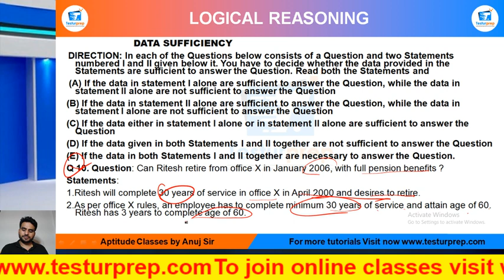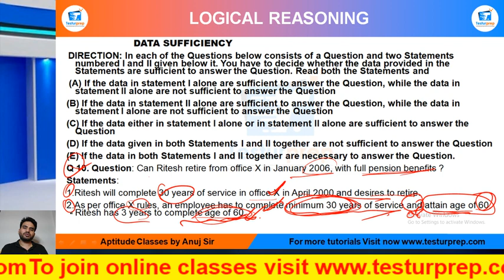Data_sufficiency_practice_Q10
DATA SUFFICIENCY
 DIRECTION: In each of the Questions below consists of a Question and two Statements numbered I and II given below it. You have to decide whether the data provided in the Statements are sufficient to answer the Question. Read both the Statements and
 (A) If the data in statement I alone are sufficient to answer the Question, while the data in statement II alone are not sufficient to answer the Question
(B) If the data in statement II alone are sufficient to answer the Question, while the data in statement I alone are not sufficient to answer the Question
(C) If the data either in statement I alone or in statement II alone are sufficient to answer the Question
(D) If the data given in both Statements I and II together are not sufficient to answer the Question
(E) If the data in both Statements I and II together are necessary to answer the Question.
Q 10. Question: Can Ritesh retire from office X in January 2006, with full pension benefits ?
Statements:
1.Ritesh will complete 30 years of service in office X in April 2000 and desires to retire.
2.As per office X rules, an employee has to complete minimum 30 years of service and attain age of 60. Ritesh has 3 years to complete age of 60.